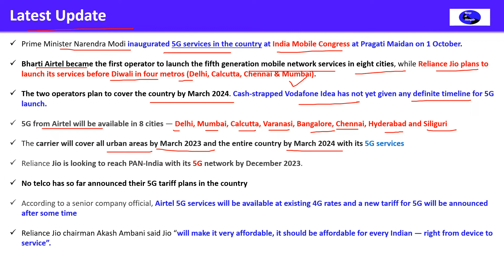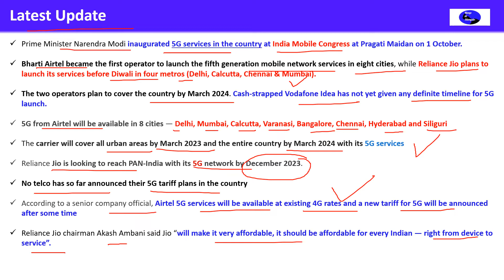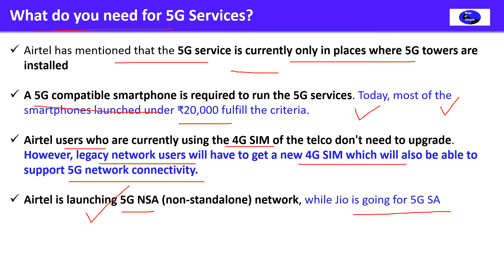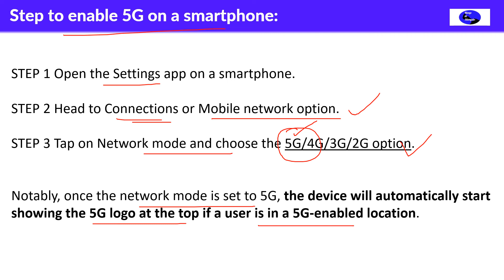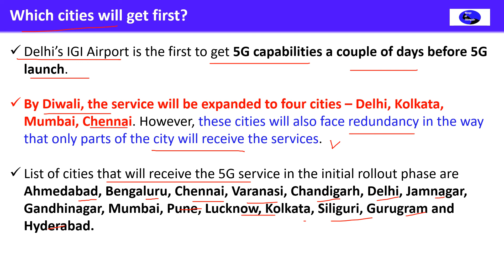5G services launched in India! Airtel 5G Launched in 8 Cities!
This video is in Hindi and covers the following topics:

5G services launched in India!
Airtel 5G Launched in 8 Cities!
कौन कौन सी City में हुआ Launch और कैसे करें Activate?

Prime Minister Narendra Modi inaugurated 5G services in the country at India Mobile Congress at Pragati Maidan on 1 October.

Bharti Airtel became the first operator to launch the fifth generation mobile network services in eight cities, while Reliance Jio plans to launch its services before Diwali in four metros (Delhi, Calcutta, Chennai & Mumbai).

The two operators plan to cover the country by March 2024. Cash-strapped Vodafone Idea has not yet given any definite timeline for 5G launch.

5G from Airtel will be available in 8 cities — Delhi, Mumbai, Calcutta, Varanasi, Bangalore, Chennai, Hyderabad and Siliguri

The carrier will cover all urban areas by March 2023 and the entire country by March 2024 with its 5G services

Reliance Jio is looking to reach PAN-India with its 5G network by December 2023.

No telco has so far announced their 5G tariff plans in the country

According to a senior company official, Airtel 5G services will be available at existing 4G rates and a new tariff for 5G will be announced after some time

Reliance Jio chairman Akash Ambani said Jio “will make it very affordable, it should be affordable for every Indian — right from device to service”.

Airtel has mentioned that the 5G service is currently only in places where 5G towers are installed

A 5G compatible smartphone is required to run the 5G services. Today, most of the smartphones launched under ₹20,000 fulfill the criteria.

Airtel users who are currently using the 4G SIM of the telco don't need to upgrade. However, legacy network users will have to get a new 4G SIM which will also be able to support 5G network connectivity.

Airtel is launching 5G NSA (non-standalone) network, while Jio is going for 5G SA

STEP 1 Open the Settings app on a smartphone.

STEP 2 Head to Connections or Mobile network option.

STEP 3 Tap on Network mode and choose the 5G/4G/3G/2G option.

Notably, once the network mode is set to 5G, the device will automatically start showing the 5G logo at the top if a user is in a 5G-enabled location.

Delhi’s IGI Airport is the first to get 5G capabilities a couple of days before 5G launch.

By Diwali, the service will be expanded to four cities – Delhi, Kolkata, Mumbai, Chennai. However, these cities will also face redundancy in the way that only parts of the city will receive the services.

List of cities that will receive the 5G service in the initial rollout phase are Ahmedabad, Bengaluru, Chennai, Varanasi, Chandigarh, Delhi, Jamnagar, Gandhinagar, Mumbai, Pune, Lucknow, Kolkata, Siliguri, Gurugram and Hyderabad.